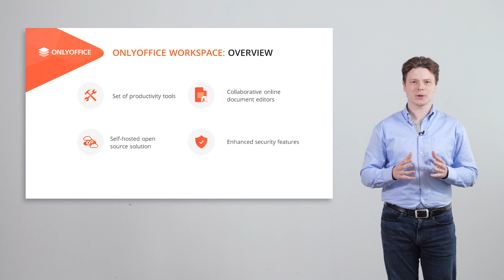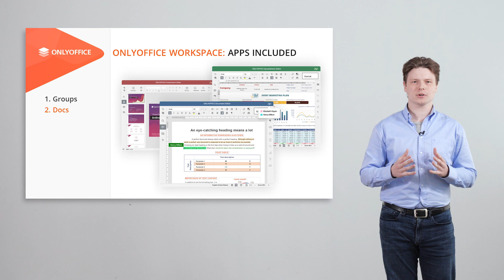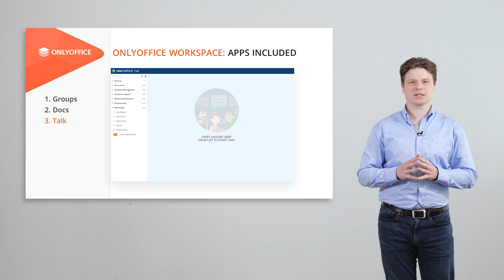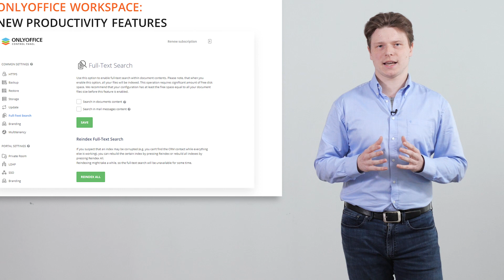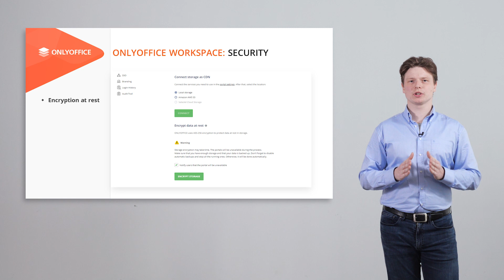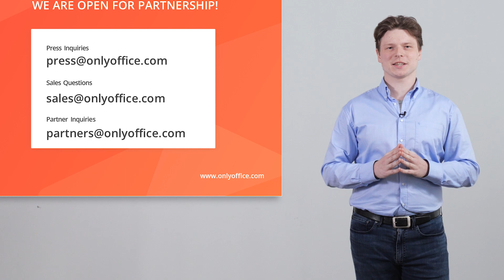ONLYOFFICE Workspace - Vlad Bakhtyurin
Meet ONLYOFFICE Workspace, a complete productivity suite for efficient team management and collaboration.

Vlad Bakhtyurin (Marketing Manager) will tell you:
- what apps you will find in ONLYOFFICE Workspace (Docs, Groups, Control Panel, Mail, Talk), and how they can help you manage all your business processes;
-  about new productivity features in ONLYOFFICE Workspace, including Custom filter, kDrive integration, Telegram notifications, and others;
- how ONLYOFFICE Workspace ensures ultimate security for your data with Private Rooms and encryption at rest;
- how to deploy ONLYOFFICE Workspace;
- what is the difference between ONLYOFFICE Workspace Community / Enterprise Edition.